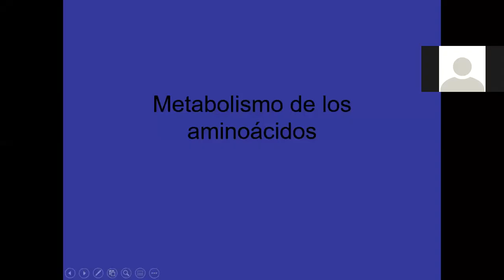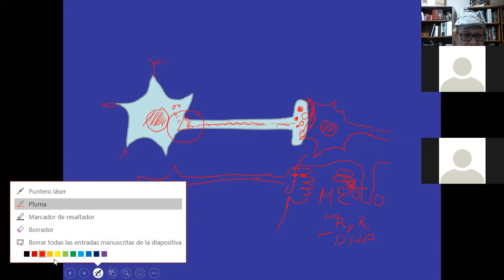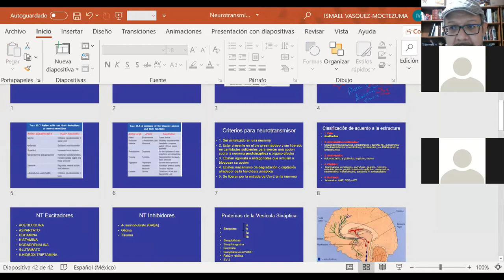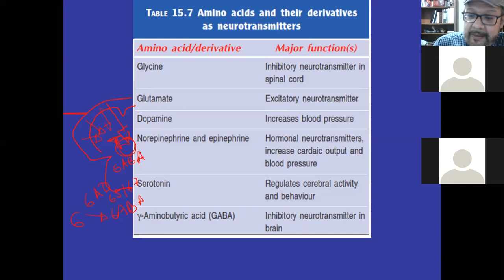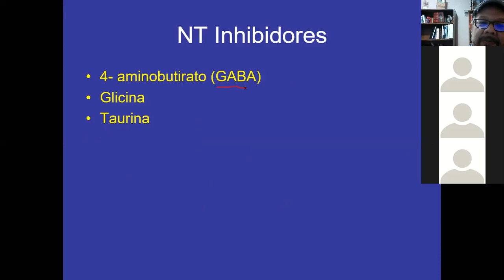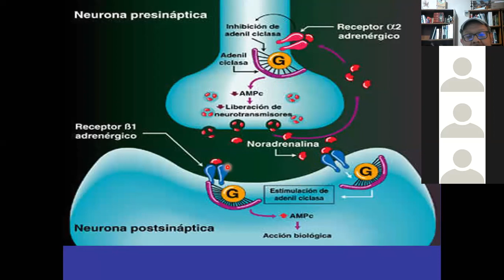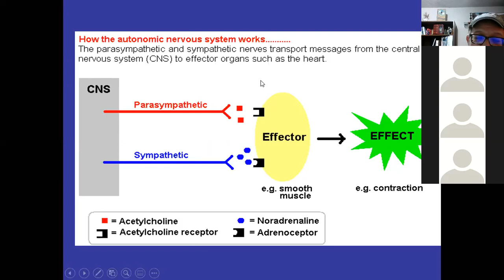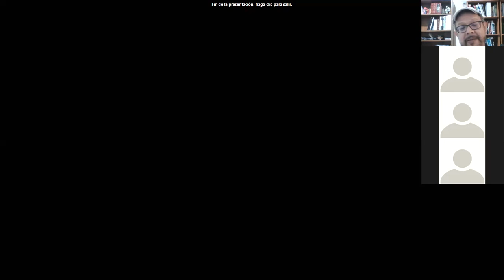Metabolismo de NEUROTRANSMISORES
se revisa desde una visión histórica y fisiológica la función de los neurotransmisores